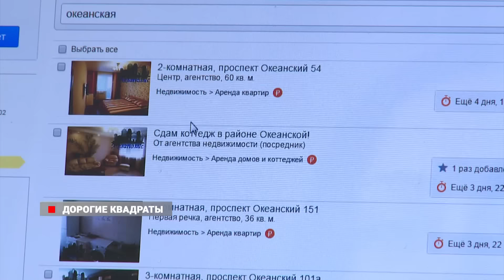Реально ли накопить на свою квартиру?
Владивосток по стоимости квадратного метра встал в один ряд Москвой и Санкт-Петербургом. По этой причине в Приморье все чаще жилье не покупают, а снимают.